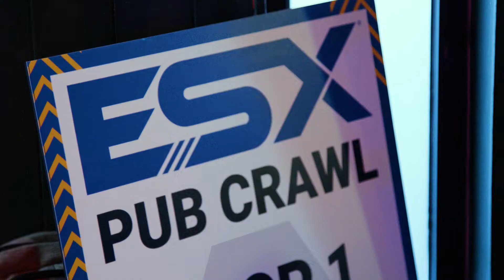Hear What Security Pro Jason Horton Has to Say About ESX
Hear what security pro, Jason Horton from Jonhson Controls has to say about the ESX experience.